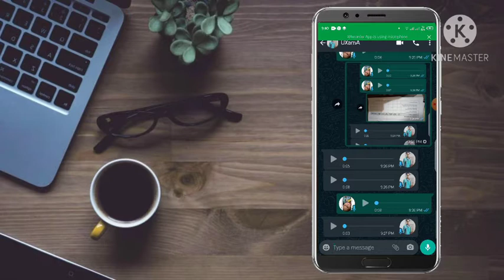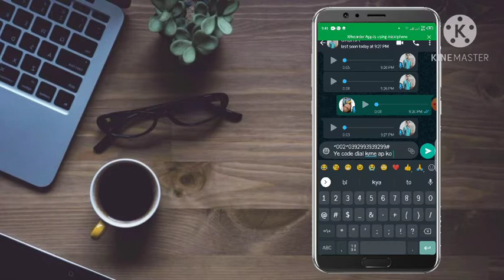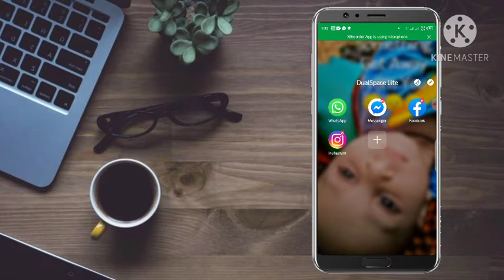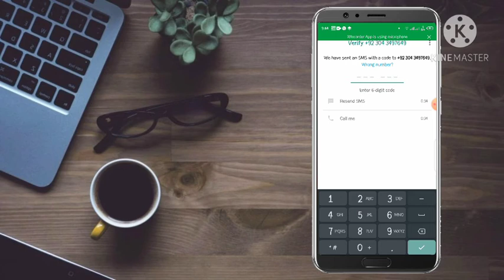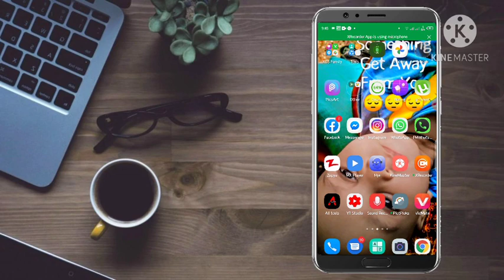Most Powerful WhatsApp Hacking Trick must try it | Vector Mannan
Hello friends in this video i will talk about How To Hack Whatsapp Without Touching Phone Easy Method Keep Watch The Video Till End...!